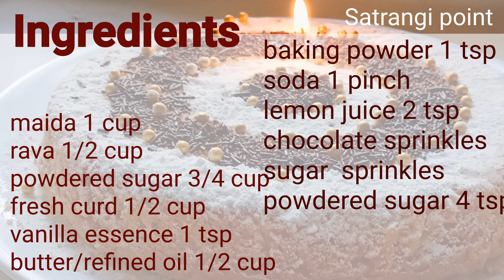Vanilla Cake Recipe,Easy Cake Decoration, Vanilla Cake With Easy Decoration, Christmas cake Recipe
Hi,
I am a housewife with two teens so to manage time I always give you short and simple recipes with very less ingredients . please give a try to my recipe.

here are the ingredients required for the recipe

Ingredients

butter/refined oil 1/2 cup
baking powder 1 tsp
soda 1 pinch
lemon juice 2 tsp
chocolate sprinkles
sugar  sprinkles
powdered sugar 4 tsp for
Decoration
This cake recipe is ideal for ceremonial occasions such as weddings and birthdays and can be frosted with either chocolate or vanilla frosting. Here I am sharing spongy vanilla cake recipe with easy decoration of cake with powdered sugar and chocolate sprinkles. It is very quick and easy  method did anyone can do it without efforts,

Here are the links of other recipes